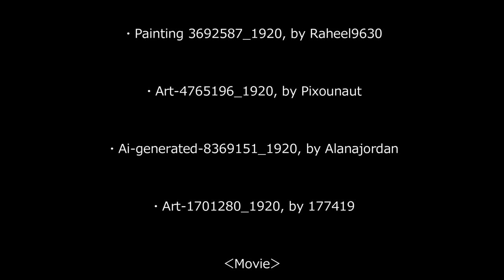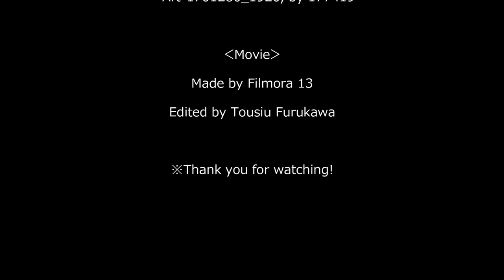Debussy Arabesque No2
Tousiu plays on Abirity Pro 4, #1

Sound Source : Workstation UVI Model D keysuite（Grand Piano）

‹Photos & Paints›

Thanks to pixabay and
・Monet, PD
・Sisters-74069_1920, by WikiImages
・Painting-2937898_1920, by 1162835
・Claude_Debussy, by Nadal(PD)
・Painting 3692587_1920, by Raheel9630
・Art-4765196_1920, by Pixounaut
・Ai-generated-8369151_1920, by Alanajordan
・Art-1701280_1920, by 177419

‹Movie›
Made by Filmora 13
Edited by Tousiu Furukawa